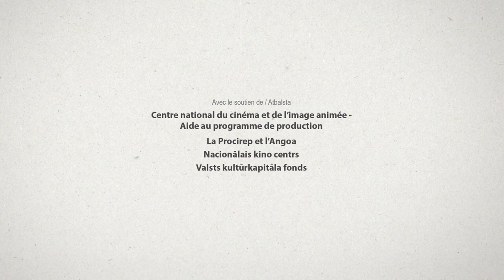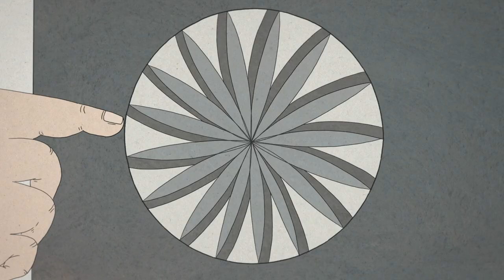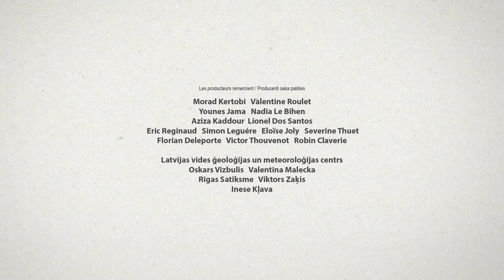Rīgas Ceriņi / Lilas de Riga / Riga's Lilac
Court métrage d'animation écrit et réalisé par Lizete Upite
Short animation film written and directed by Lizete Upite
Produit par / Produced by Papy3D Productions et/and Atom Art